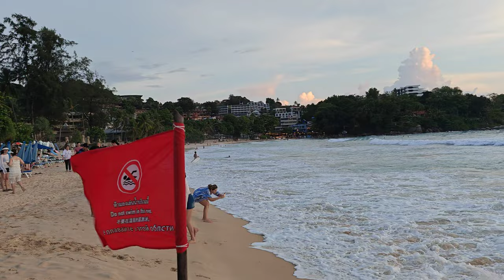Чем отличается пляж Ката от пляжа Карон. Закат на пляже Ката на Пхукете в Таиланде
Много людей на пляже Карон, люди играют в мяч, фоткаются на фоне заката в сильный шторм.